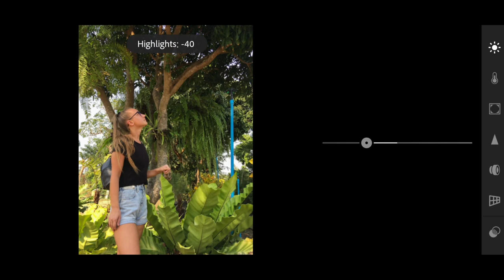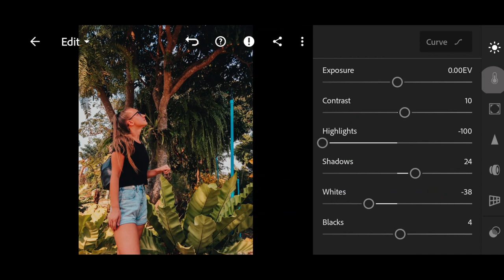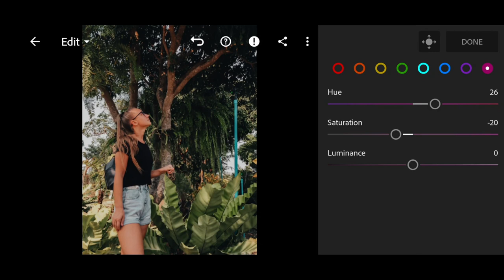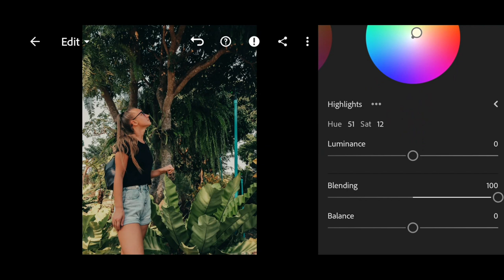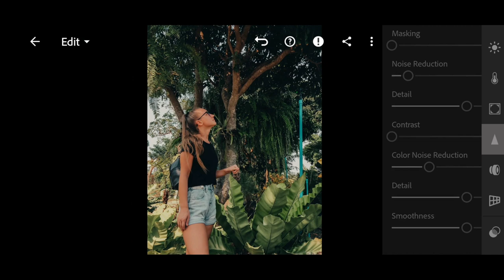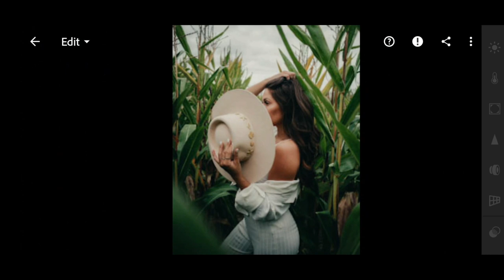Inspired by @EVANRANFT — Professional Lightroom Presets | Tutorial | Green Moody Lightroom Presets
@EVANRANFT is a free professional Lightroom preset. The preset was designed according to the profile of the photographer Evan Ranft. Thank you for being with us, we are trying for you!💚

You can choose the option that is better for you below:
1. You can edit photos by yourself, watching our videos
2. You can download our presets for free, but for this you need to carefully watch the video and remember the password ( ) for downloading the preset in DNG format
3. You can repeat our preset using the step-by-step instructions from the screenshots. Look at our website for more details